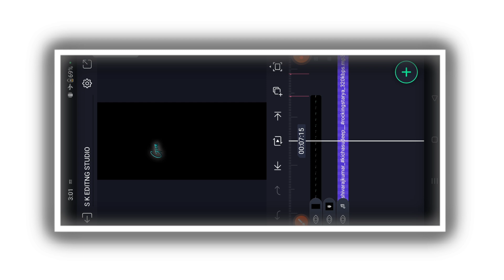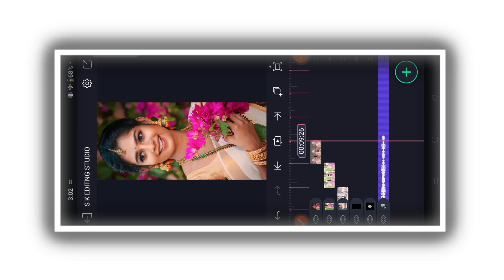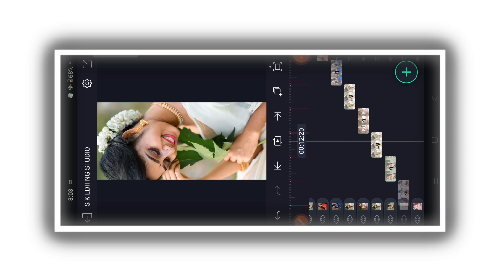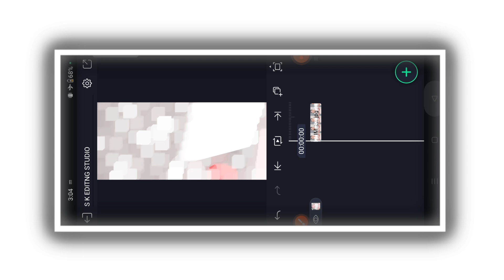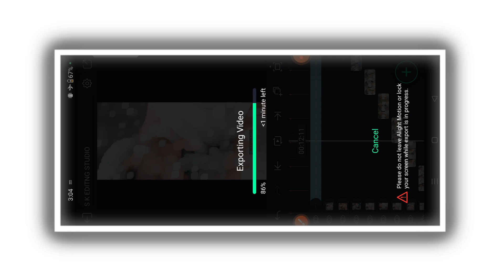Best Trending True Love Lyrics Alight Motion Blur Effect Status Video Editing In Kannada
📌🔷🔹SHAKE EFFEC AND BEAT MARK LINK ≈ –

                                           COMMEN📝